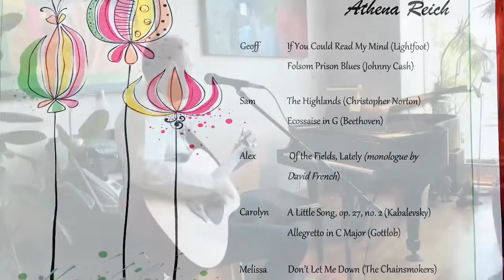Spring Music and Acting Recital in Toronto with Teacher Athena Reich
ARMA Studio - Athena Reich Music and Acting Studio offers piano, guitar, singing, songwriting, ukulele and acting lessons online, or in person in Toronto, Canada.
for info on Athena Reich as a performer.